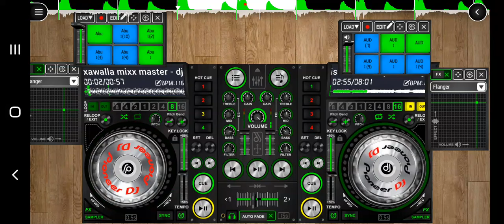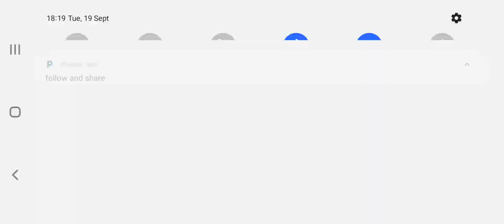Sisi Sote | Bony Mwaitege | Official AudioOfficial Version Video Best Remix 2023 v dj Abu 254